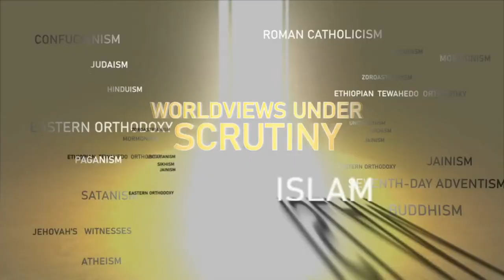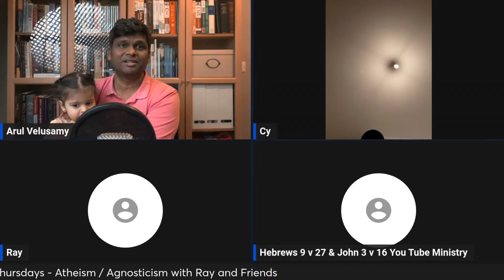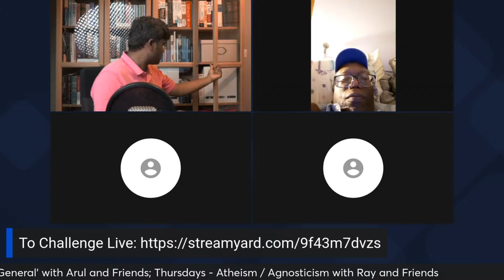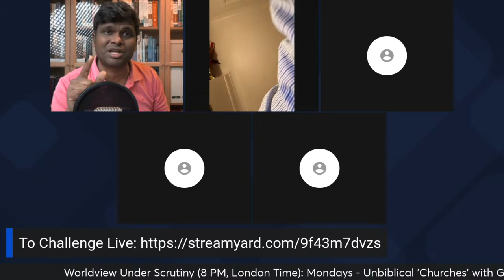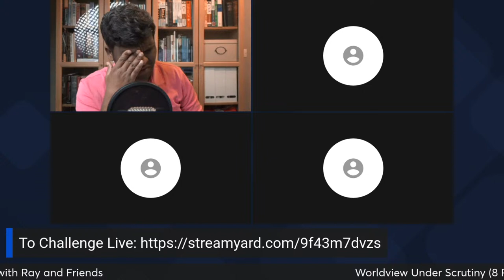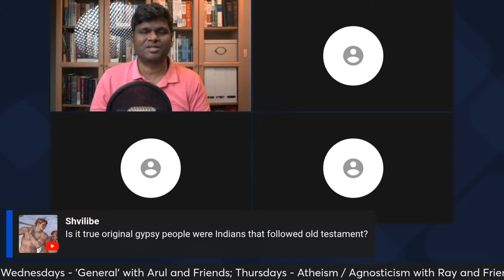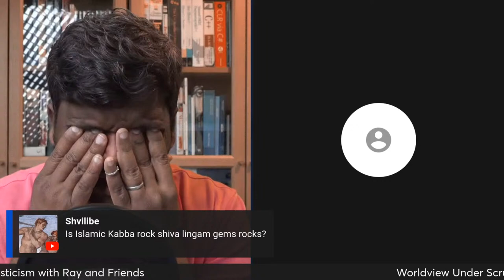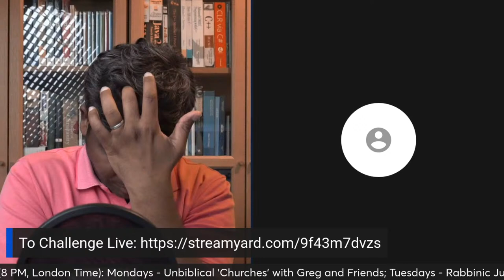Islam, Hinduism and Other Indian Religions Under Scrutiny with Arul Velusamy and Friends | Week 4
Islam and Indian Religions Under Scrutiny with Arul Velusamy and Friends | Panel Discussion

Panel:
Brother Cy
Brother Greg
Brother Darren
Brother Ray

Worldviews Under Scrutiny with Arul Velusamy and Friends
Wednesday, 27th of March 2024, 8:00 PM London Time

PHONE (UK): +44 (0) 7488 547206